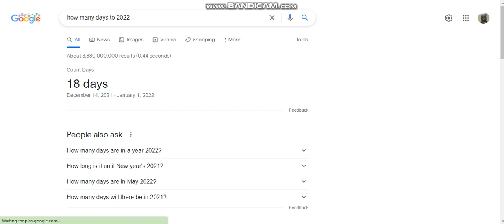18 Days to 2022.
2022 is approching fast..